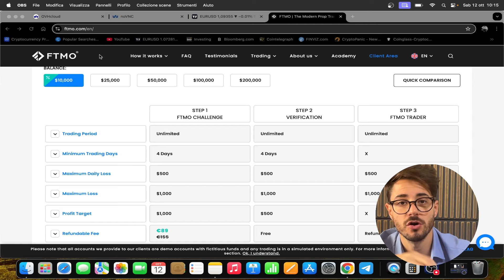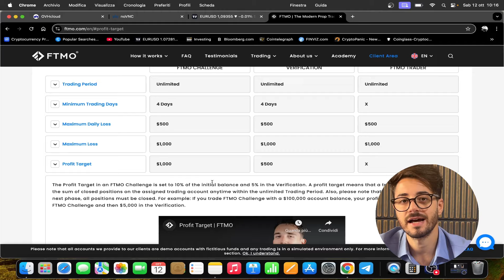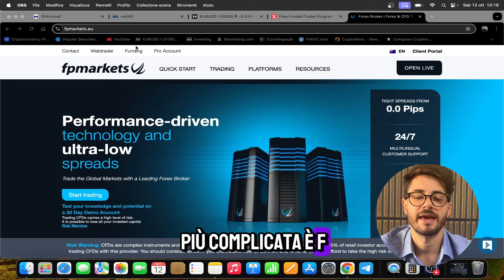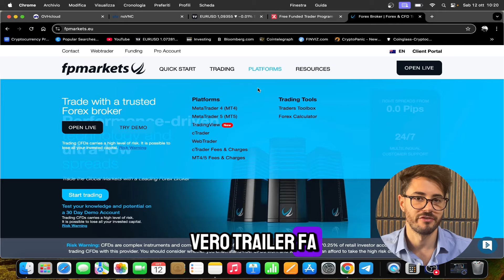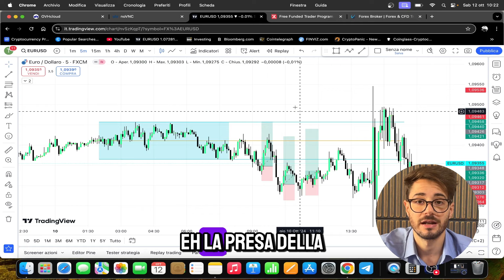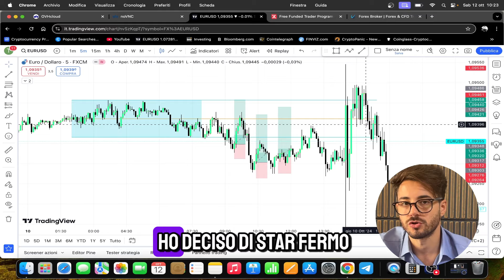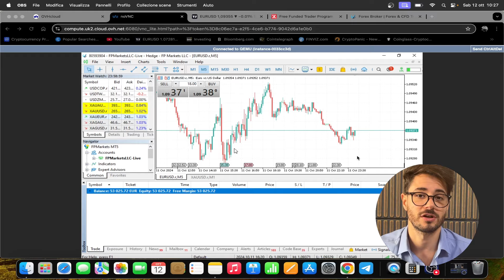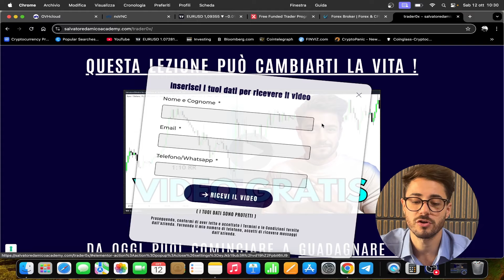Come Guadagnare 3000€ Facendo Trading Forex da RAGAZZO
Passa da ZERO a Trader - Percorso completo chiavi in mano !

Hai studiato tutti i corsi di Trading da Smart money, a ict, hai applicato tutti i concetti di order block e supply e demand ma ancora non sei profittevole vero ?

La verità è che non basta studiare un concetto ed operare con una prop firm.

La verità è che per diventare un Trader profittevole hai bisogno di farti seguire da un vero Trader.

Solo così diventerai davvero profittevole !